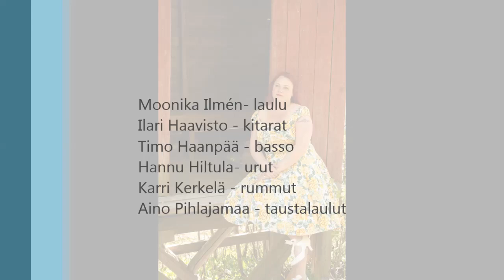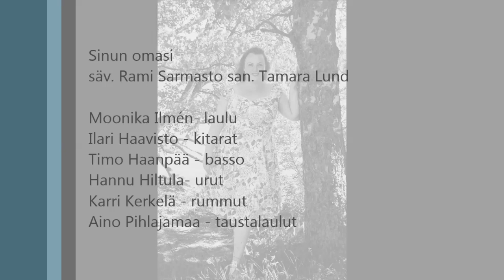Sinun omasi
säv. Rami Sarmasto san. Tamara Lund

Moonika Ilmén - laulu
Ilari Haavisto - kitarat
Timo Haanpää - basso
Hannu Hiltula - urut
Karri Kerkelä - rummut
Aino Pihlajamaa - taustalaulut